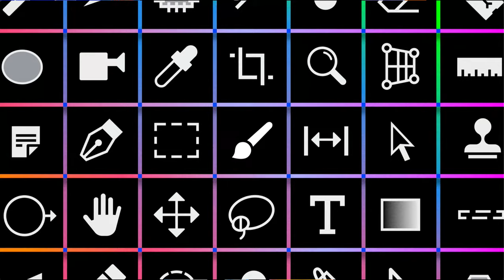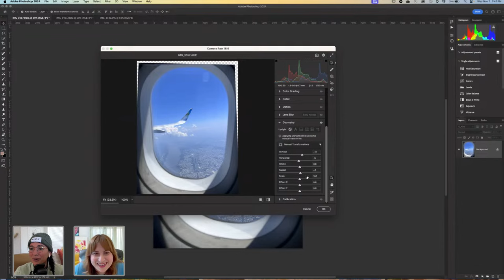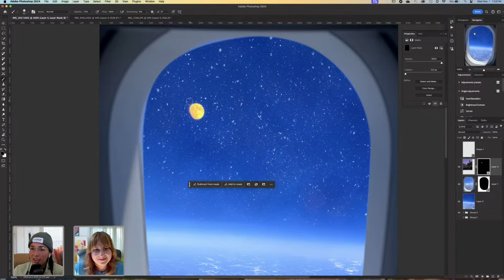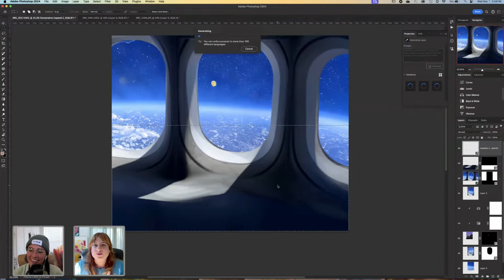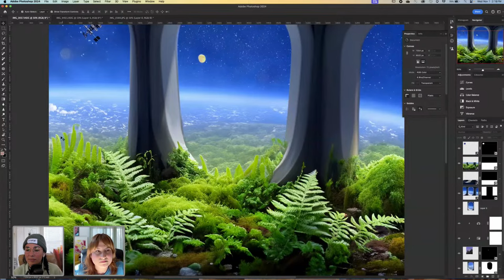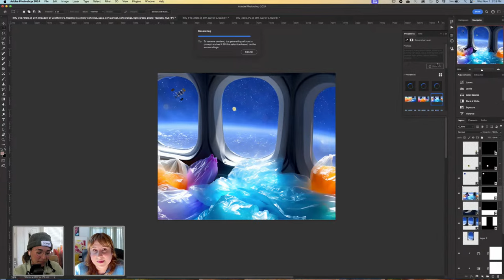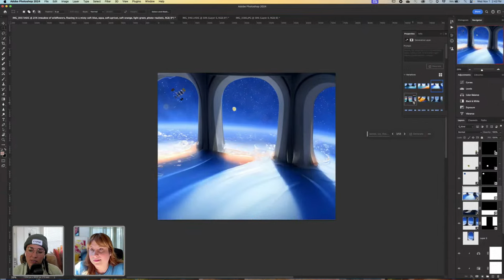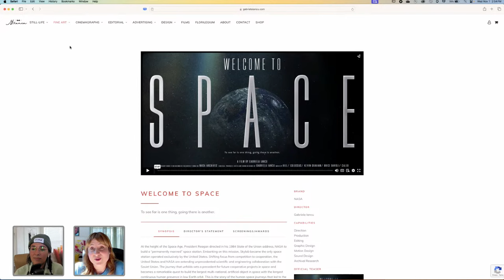How to Edit Phone Photography in Photoshop with Gabriela Iancu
Use Generative AI to inspire change! Join Visual Content Designer Gabriela Iancu as she shows you how Photoshop and Gen AI can be used to inspire climate action and edit your phone photography.

In this segment you will learn...
-Learn how to edit your phone photography using Photoshop
-How to use GenAi to level up your photographs
-Create outstanding visuals that inspire action

Guest Gabriela Iancu is a multidisciplinary artist and photographer based in Atlanta, GA

Host Cyn Lagos a Latin American visual mentor with a focus on multi-diverse digital expressions; Photography, Graphic Design, and film, based in TX

00:00 Start
01:31 Gabriela intro
03:16 Phone photos in Lightroom
07:58 Starting with a window photo in Photoshop
10:18 Camera Raw Filter in Photoshop to correct photo
12:02 Generative fill to fill gaps
14:28 Pen tool to select and mask interior window
16:12 Compositing in second image using Generative Fill
19:03 Feather window selection to soften the edges
20:18 Compositing in moon from third image, painting mask to blend in
23:43 Color correcting the moon
26:29 Generative Expand to add multiple windows
32:02 Generative Expand down to add room below windows
33:01 Generative Fill adding surreal interior
37:04 Gabriela’s NASA experience, Generative Fill space station
41:57 Generative Fill interior from flowers to ferns
45:44 Prompting exercises
48:23 Generative Fill adding a birds in the moss
54:27 Generative Fill replacing ferns with floating waves of plastic bags
1:04:29 Generative Fill replacing plastic bags with fish
1:09:19 Writing prompts tips, adjusting previous prompt to create ice
1:15:55 Evolution of AI tools
1:18:03 Recap
1:20:17 Gabriela’s website, and previous Adobe Live project